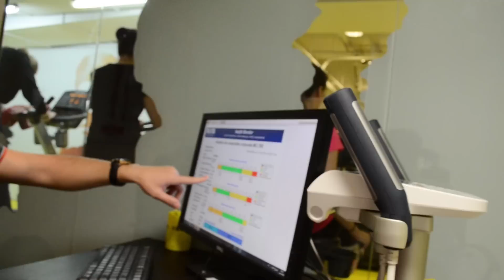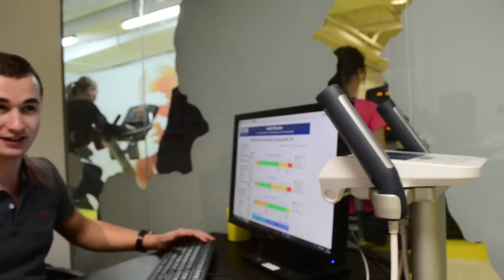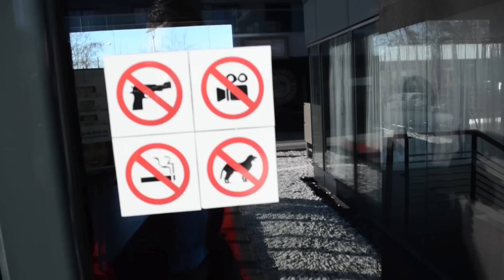GATA, MĂ APUC SERIOS DE SALĂ!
World Class m-a provocat să intru într-un program de 8 săptămâni de sală (Let’s Go You) și am acceptat. Pregătiți-vă pentru timelapse-uri din sală! :D LIKE FOLLOW